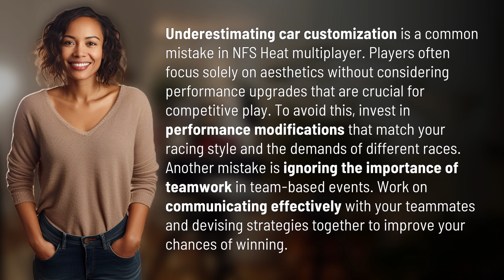What are the common mistakes in NFS Heat multiplayer and how to avoid them?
NFS Heat Multiplayer Mistakes: How to Avoid Them 👉 Avoiding NFS Mistakes 👉 Learn about the common mistakes in NFS Heat multiplayer, such as underestimating car customization and ignoring teamwork. Discover how to improve your gameplay by investing in performance upgrades and working together with your team to secure victory.

Laura S. Harris (2024, May 2.) What are the common mistakes in NFS Heat multiplayer and how to avoid them?
    🌐 AskAbout.video